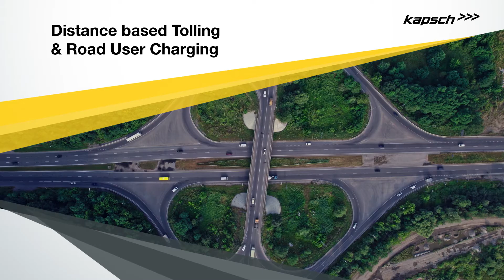Driving Transformations in Tolling | Kapsch TrafficCom